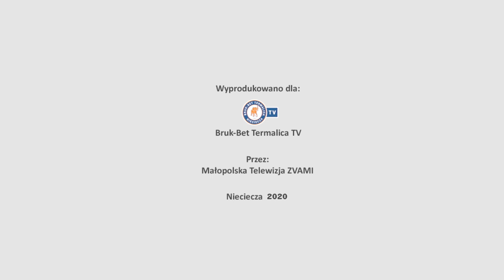Samuel Stefanik o powrocie do Niecieczy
Półtora roku to niewiele czasu, nie zapomniałem o Niecieczy mówi Samuel w pierwszym wywiadze po powrocie.